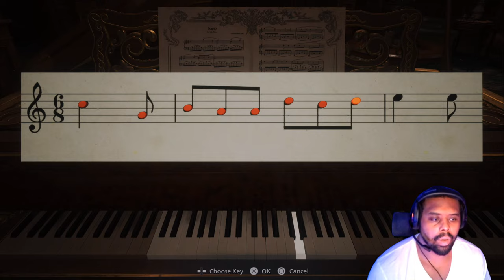Resident Evil Village PS5 Playthrough Part 2 - Chaos Everywhere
Carlos Fernandez
getTHISwork
Marlon Condoll Jr.
Stephen Schroeders
Diver194243
Ben Taylan
Super Jamaican
PlayStation Inquisition

smoothproducer midnite